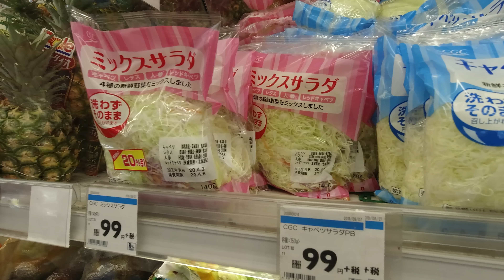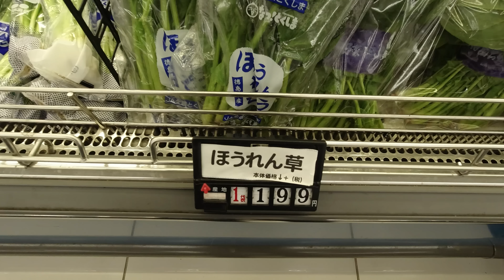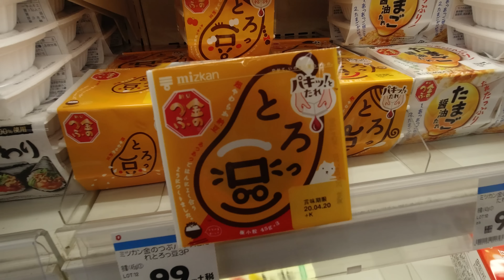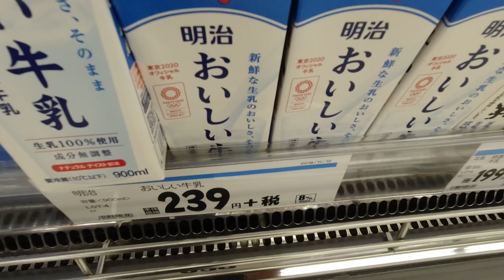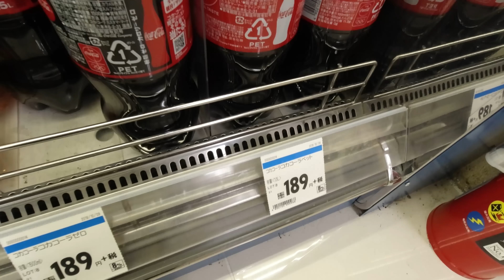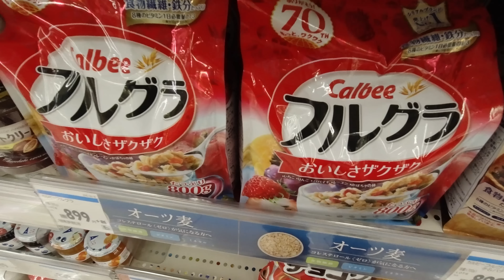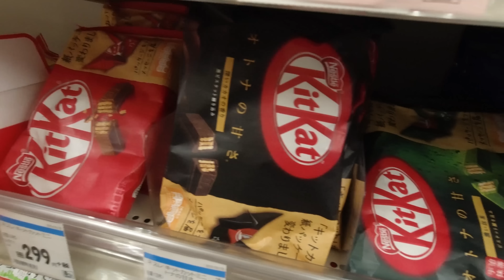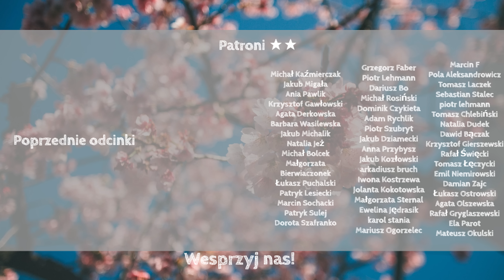CENY w JAPOŃSKIM SUPERMARKECIE [4K]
Ile kosztuje życie w Japonii?

Wchodząc na moje strony poniżej bardzo wspierasz to, co robię.

Sprzęt/Equipment
Kamera 1: Sony a6400
Kamera 2: Sony a6500
Action Camera: DJI OSMO POCKET, DJI OSMO ACTION
Dron: DJI Mavic Pro, DJI Spark
Gimbal: Zhiyun Crane Plus

LINKI Afiliacyjne